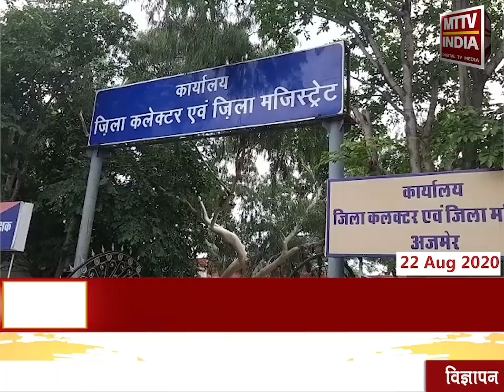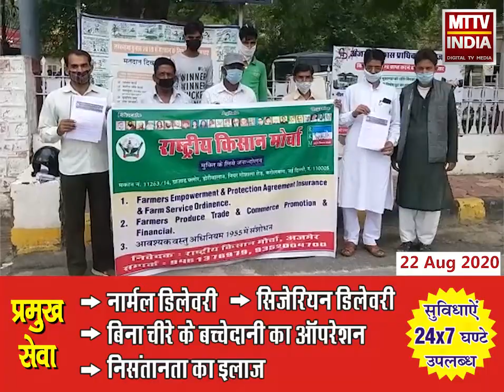Ajmer | राष्ट्रीय किसान मोर्चा ने राष्ट्रपति के नाम कलेक्टर को सौंपा ज्ञापन | MTTV INDIA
राष्ट्रीय किसान मोर्चा ने राष्ट्रपति के नाम कलेक्टर को सौंपा ज्ञापन
मोदी सरकार द्वारा किसान विरोधी तीन अध्यादेश के वापसी की मांग
आवश्यक वस्तु अधिनियम में संशोधन को वापस लेने की मांग